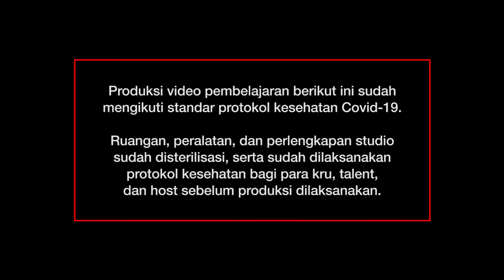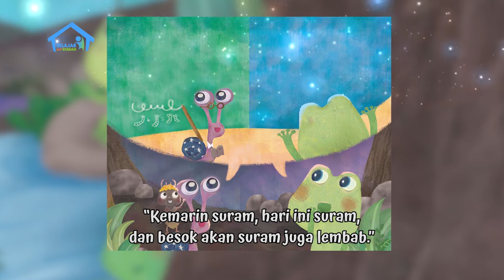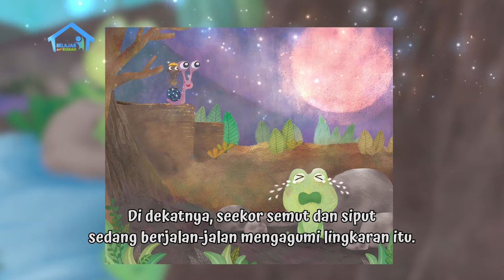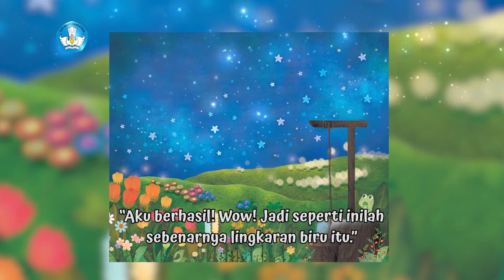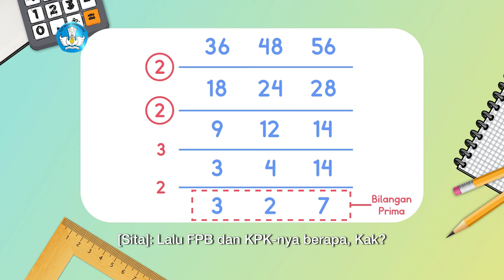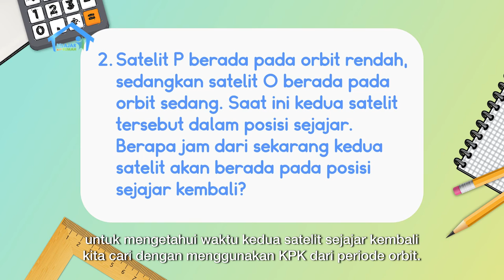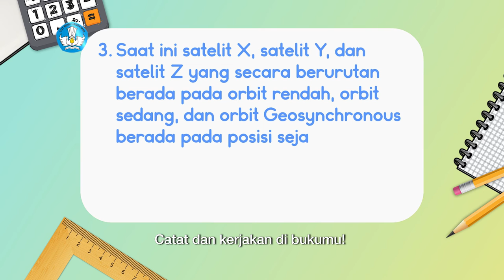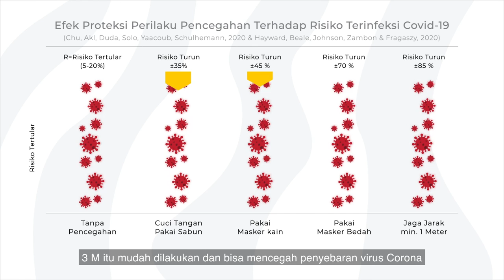BDR | SD Kelas IV | Episode 87 - Peragaan Gerhana Matahari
Kak Dara mengajak Sita mendengarkan kisah berjudul “Di Atas Lingkaran Biru”. Cerita tentang katak kecil bernama Prom ini mengajarkan kita untuk memiliki tekad kuat dan tidak putus asa untuk mencapai keinginan. Lau, siapa yang masih ingat dengan bilangan prima, konsep KPK, dan FPB? Nah, di episode kali ini kamu akan diajak untuk mengelompokkan bilangan prima dan bukan bilangan prima dengan menentukan Konsep Faktor Persekutuan Terbesar (FPB) dan Kelipatan Persekutuan Terkecil (KPK)-nya. Terakhir Kak Dara mengajak Sita menyiapkan Proyek Akhir Minggu membuat Peragaan Gerhana Matahari dengan memanfaatkan bola kasti bola pingpong, dan senter.

Kunjungi portal Rumah Belajar di
Web: belajar.kemdikbud.go.id